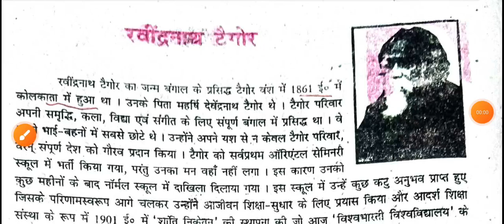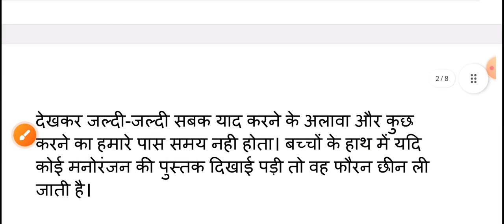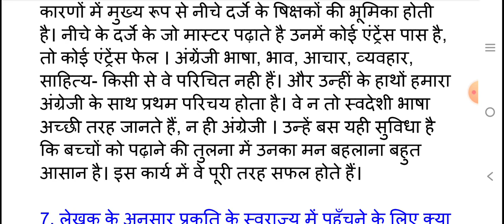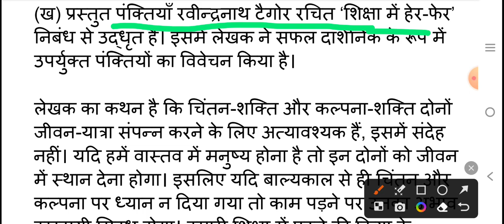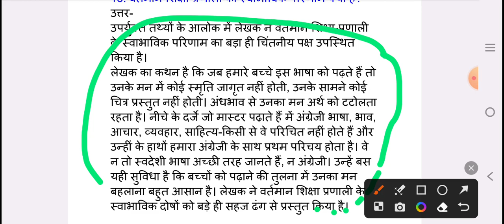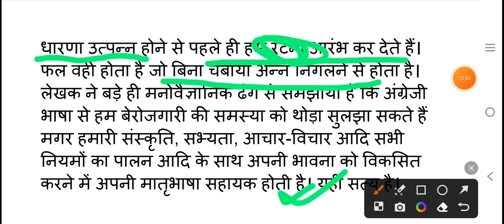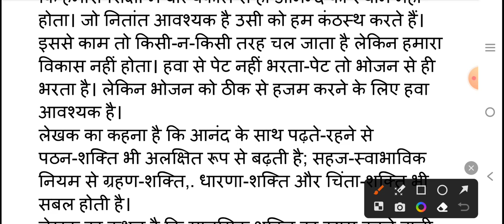class 9 hindi chapter 12 question answer Bihar board// 9th godhuli chapter 12 question answer bseb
Welcome to Svm Classes
svm classes is a educational channel.
yahan aaplog ko class 6 se 8th tak padhaya gaya hai aur ab aaplog ko class 9th ka padhai jari hai
aur is video me ham 9th hindi chapter 12 ka question answer batayange .aaplog ke payare Guruji.

                                BY :- Dev Sir
                         Teacher  of Svm classes

Bihar Board class 9 hindi chapter 12 question answer/ sukhi Nadi ka pul class 9 Hindi godhuli solutions
nibandh  question answer
class 9 ncert hindi chapter 12 question answer
9th hindi solution
hindi 9th chapter 9 question answer
bseb 9th hindi chapter 12 question answer
9th class hindi chapter 12 question answer
bihar board class 9 hindi book solution chapter 12
गोधूली भाग 1 class 9 objective question chapter 12
गोधूली भाग 1 class 9 pdf
गोधूली भाग 1 class 9 solution chapter 12 nibandh